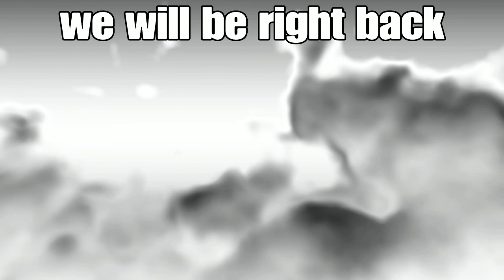Fortnite solo fail